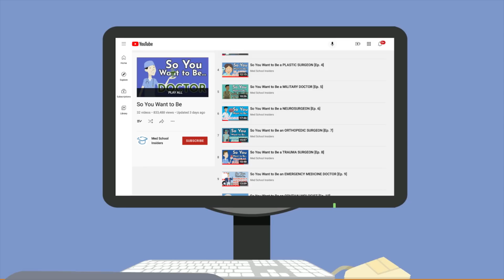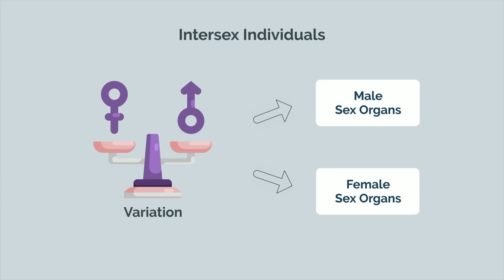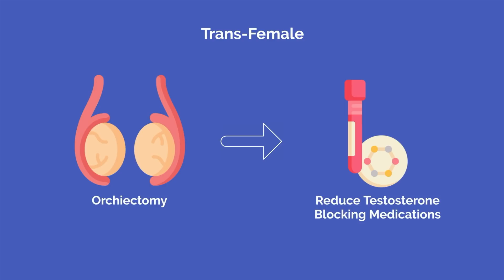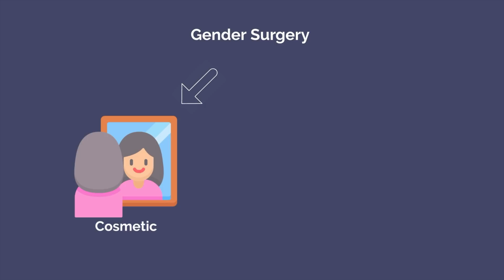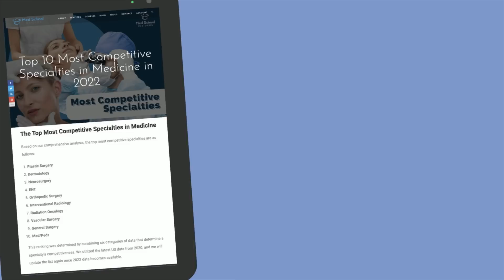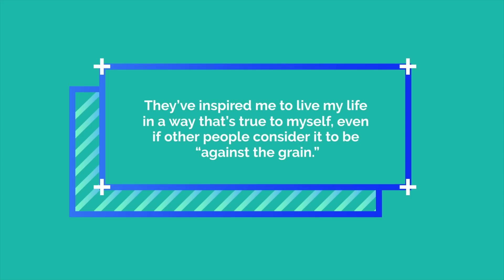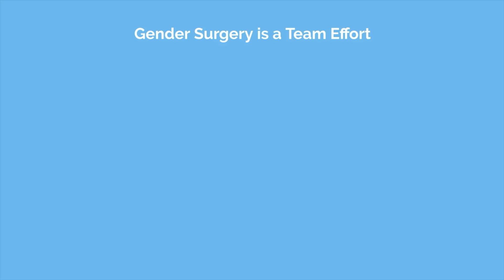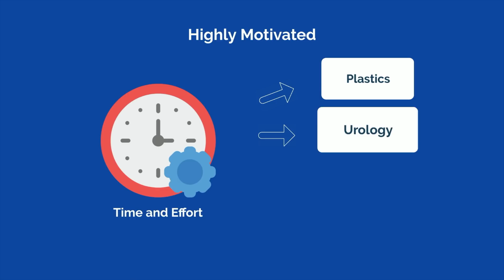So You Want to Be a GENDER SURGEON [Ep. 35]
So you want to be a gender surgeon. You love the idea of creating new body parts and want to be one of the first surgeons to break into this up-and-coming field. Let’s debunk the public perception myths of what it means to be a gender surgeon and give it to you straight. This is the reality of gender surgery.

Huge shout out to Gender Surgeon Dr. John Brosious for helping me with this video. See a Day in his Life on my other channel, Kevin Jubbal, M.D., and check him out on Instagram and at the Vegas Plastic Surgery Institute here in Las Vegas - links below.

Gender surgery is the field of medicine concerned with alleviating gender dysphoria through surgical procedures. Gender dysphoria is defined as the unhappiness that patients in the gender expansive community feel due to the incongruence between their gender identity and their physical characteristics.

After medical school, there are a few different pathways to becoming a gender surgeon, and which pathway you choose will be dependent on which area of gender surgery you wish to go into. The most common pathway to becoming a gender surgeon is to complete a plastic surgery residency followed by either a one-year gender surgery fellowship or a one-year microvascular fellowship. That being said, there are other pathways to becoming a gender surgeon as well.

Students best-suited for this specialty tend to be highly motivated and are often at the top of their class. Given the stigma associated with working with the gender-expansive community, these students also tend to be very open-minded and down to earth as well.

TIMESTAMPS:
00:00 Introduction
00:58 What is Gender Surgery?
02:56 Top vs Bottom vs Other Masculinization & Feminization Surgeries
04:55 Misconceptions About Gender Surgery
07:40 How to Become a Gender Surgeon
10:06 What You’ll Love About Gender Surgery
12:13 What You Won’t Love About Gender Surgery
14:44 Should You Become a Gender Surgeon?